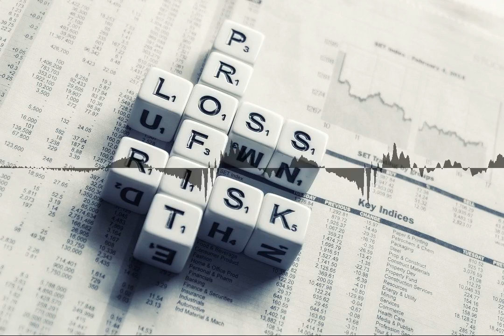2d83 - Uber will never be profitable!